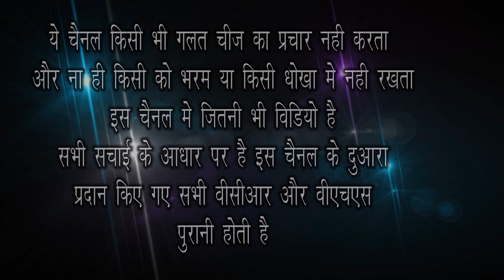AHANKAAR VHS FOR COPY